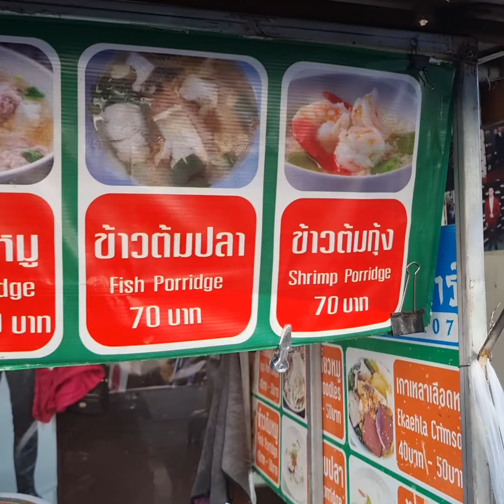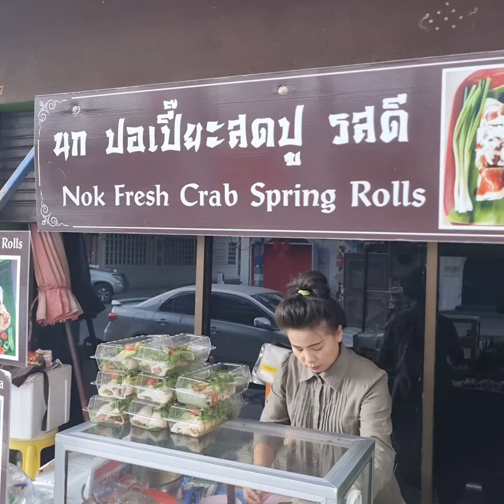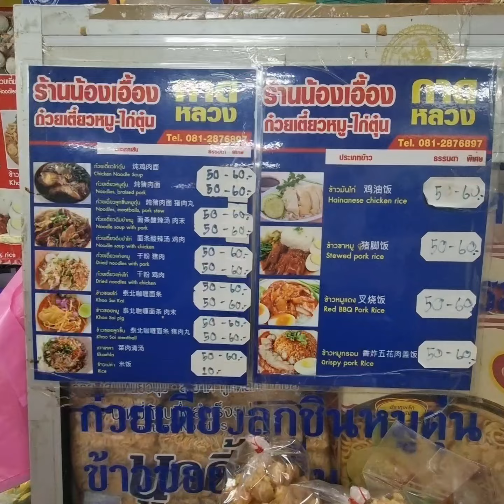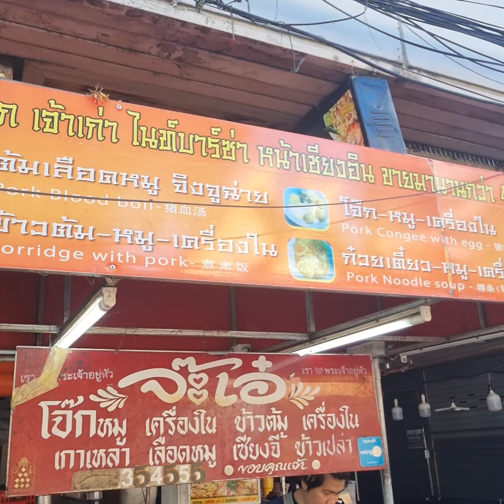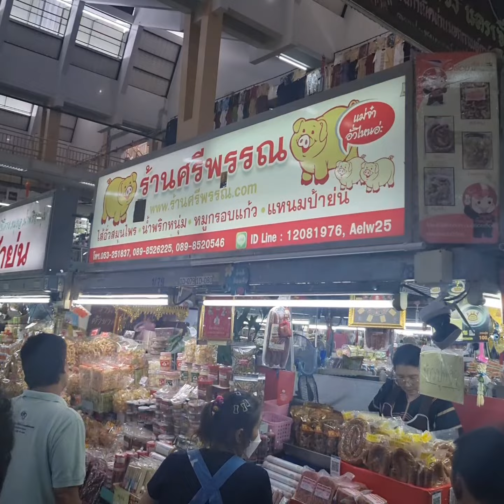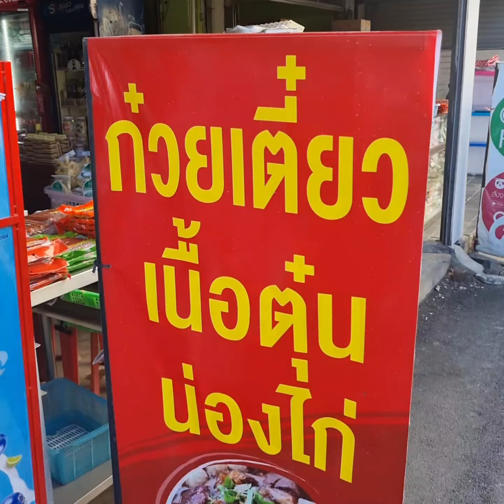🇹🇭 Eating Unique Yummy Breakfast Street Food From 5 Top Local Favourites! Chiang Mai Thailand 🇹🇭